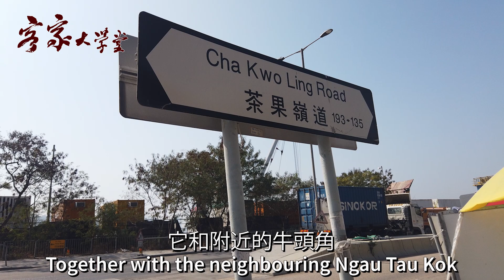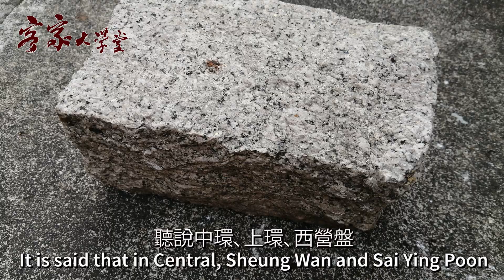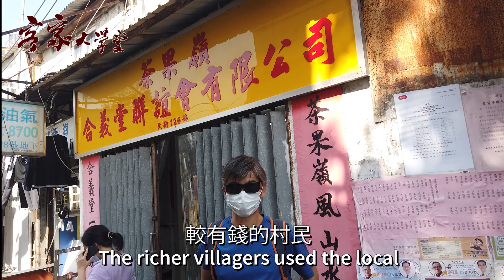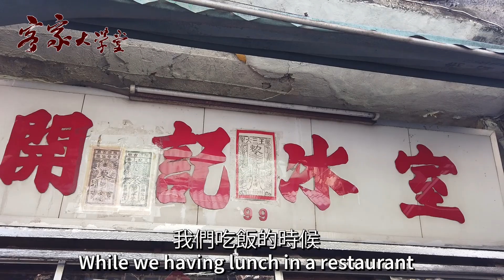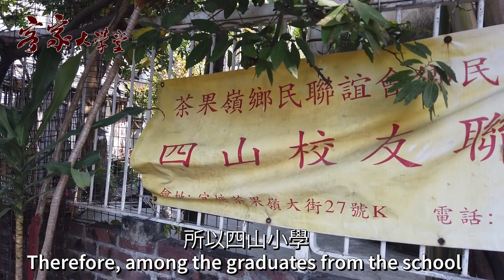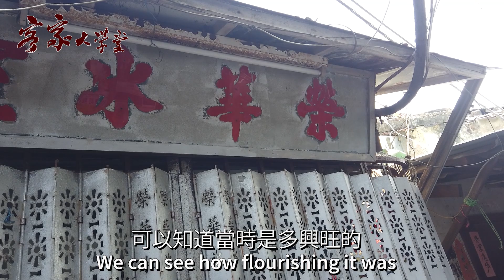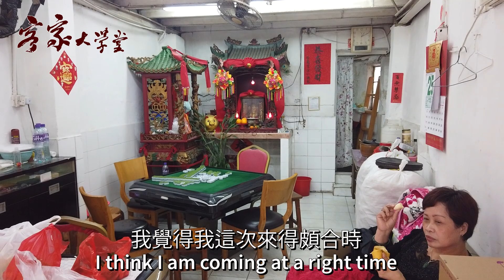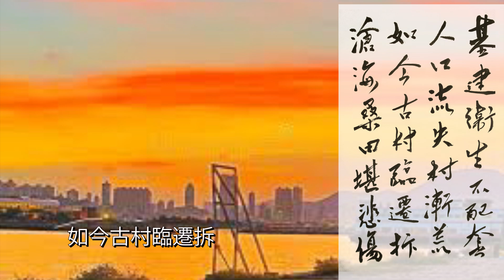茶果嶺村 - 即將清拆的客家村『Hong Kong Hakka Village』Cha Kwo Ling - a Hakka village facing demolition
茶果嶺村是一個有400多年歷史的客家村, 村民以打石爲生建村，曾經很富足。政府在30多年前 已經說要遷拆這個村子,因此沒幫他們安裝排污系統。 幾十年來衛生條件沒有改善，導致村民大量搬走而逐漸顯得破落。 聽說遷拆已經擺上日程，我們剛好來得及看到它的最後一刻。
Cha Kwo Ling is a Hakka village with over 400 years of history. The government proposed more than 30 years ago the village to be demolished. Therefore, the sewage system has not been built and the hygiene condition is poor. As a result, many inhabitants have moved away and the village becomes desolate. The demolition is said to be underway in a short time and we are just in time to catch the last glimpse of this village.